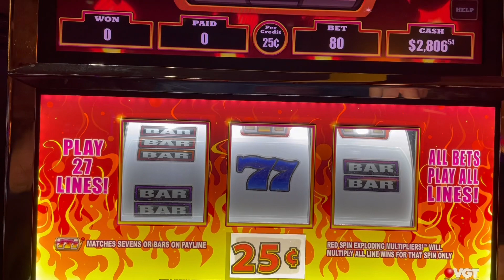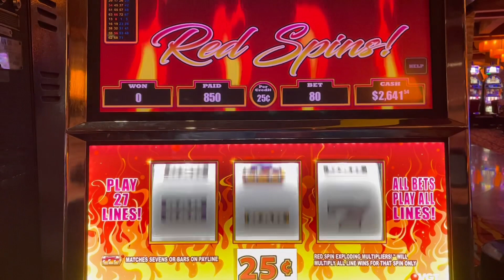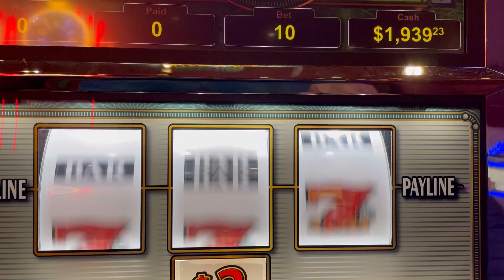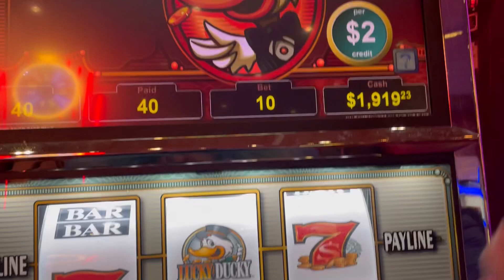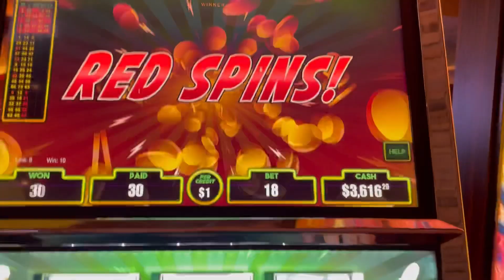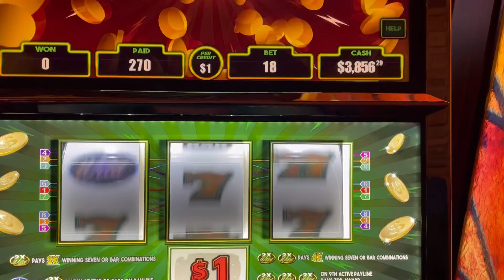🔴 Red Screen Slot Madness! 🔔🔔🔔Choctaw Durant 🎰 🚩HUGE WIN!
During my last run up to Choctaw, I concentrated on 9 Liners and had some decent run ups on this one!

Welcome to Jackpot Joe Adventures & Slots!   On this page we will showcase more than just casinos!  Along the way we will discuss travel destinations,  best slot play strategies, RV's, auto reviews and for the foodies...  excellent places to eat!  Welcome to the work of Jackpot Joe Adventures & Slots!

Videos are Edited by JM

These videos are intended for 18+ only. If you have troubles with gambling, please seek help. Remember that the odds are with the Casinos, so know your limit and use an entertainment budget only. If you think you may have a problem, in the USA or look up your name.